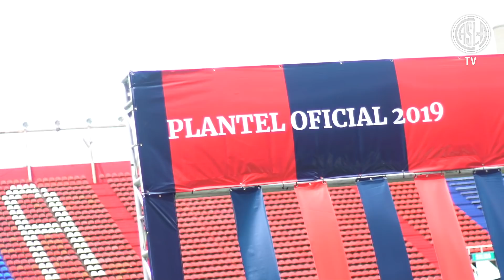Presentación de la nueva camiseta 2019 de los equipos masculino y femenino